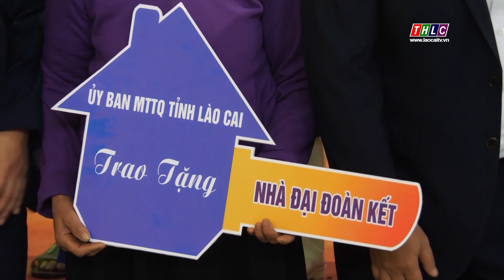Khánh thành, bàn giao 20 nhà "Đại đoàn kết" cho người nghèo xã Nậm Lúc, huyện Bắc Hà | THLC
Laocaitv.vn - Sáng nay (18/1), Ban Thường trực Ủy ban Mặt trận Tổ quốc Việt Nam tỉnh Lào Cai phối hợp với cấp ủy, chính quyền, Mặt trận Tổ quốc Việt Nam xã Nậm Lúc, huyện Bắc Hà tổ chức Lễ khánh thành và bàn giao 20 nhà “Đại đoàn kết” - công trình chào mừng Đại hội Mặt trận Tổ quốc Việt Nam tỉnh lần thứ XVI, nhiệm kỳ 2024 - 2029. Dự chương trình có đồng chí Giàng Seo Vần, Ủy viên Ban Thường vụ Tỉnh ủy, Chủ tịch Ủy ban Mặt trận Tổ quốc Việt Nam tỉnh.